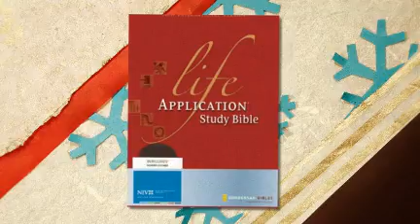Christian Books Wholesale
wholesale Christian books, are exactly what they need to make sure they have inspirational words readily available